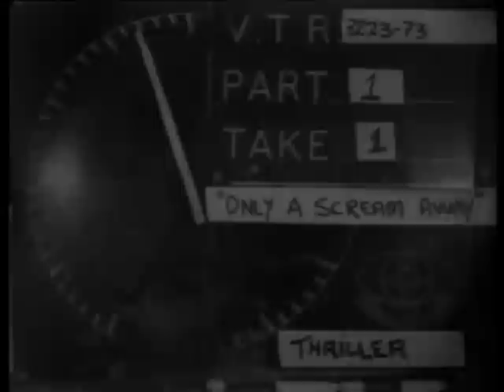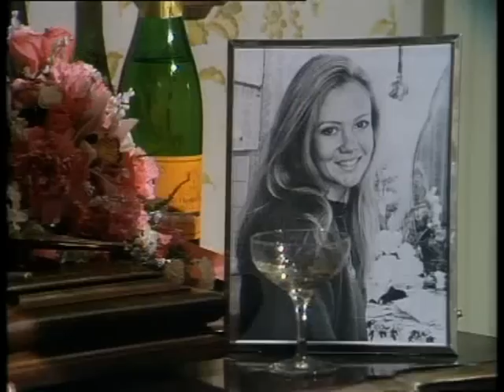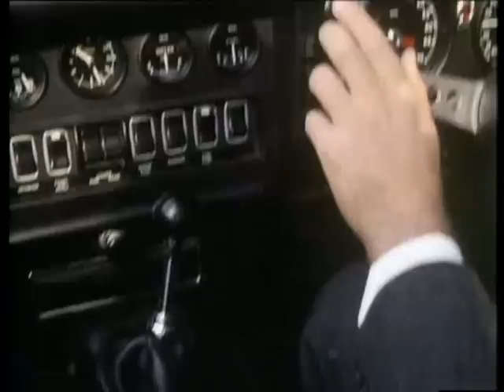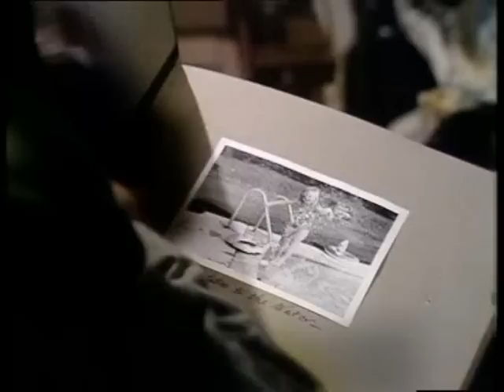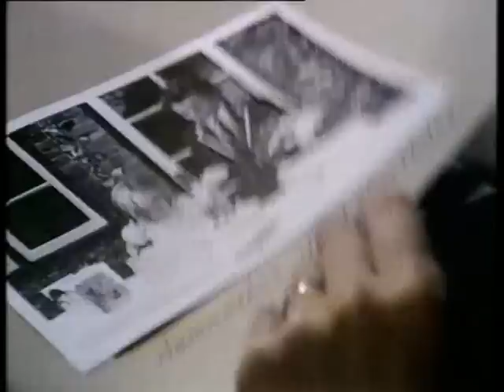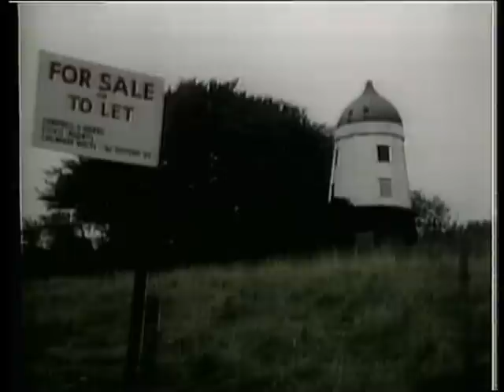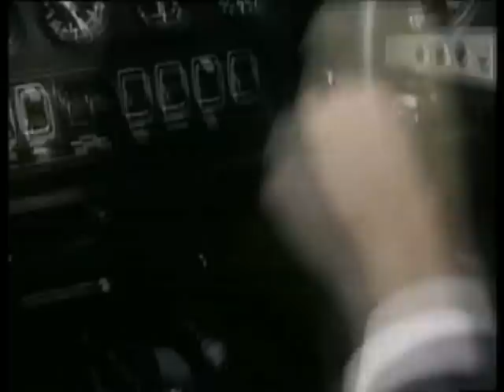Series 2 - E01 - Only a Scream Away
The life of a newlywed couple is interrupted by a strange neighbor.